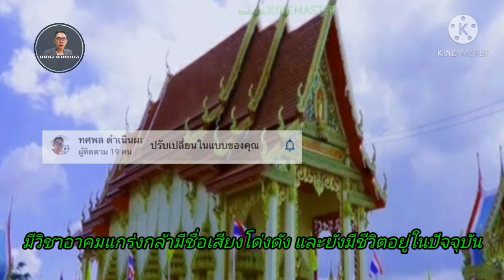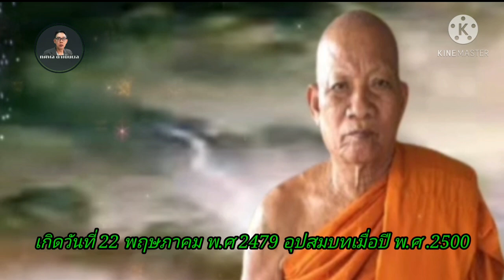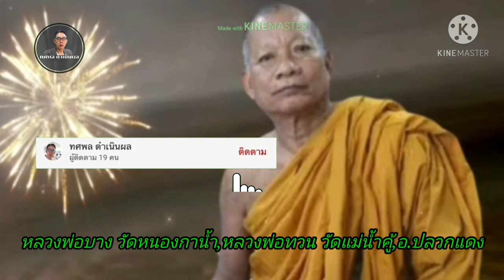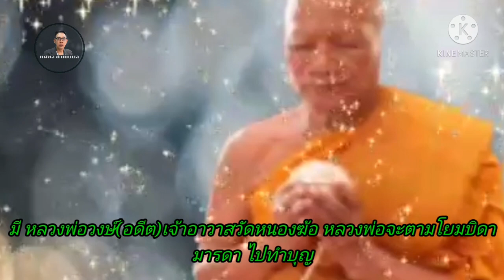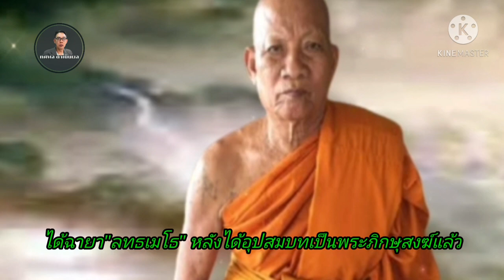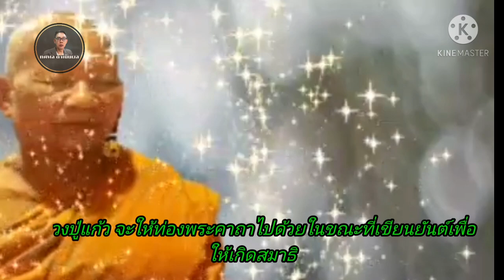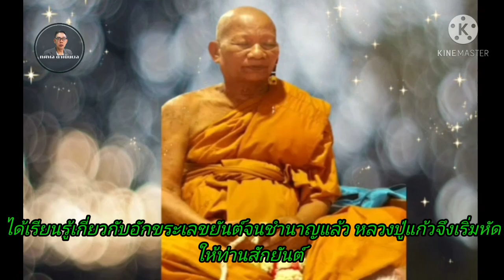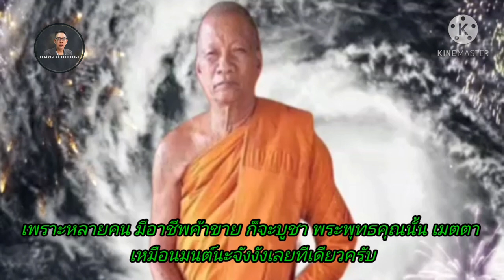หลวงพ่อทองสุข วัดหนองฆ้อ อายุ 85 ปี เกจิภาคตะวันออก ยังมีชีวิตอยู่ควรตามไปกราบด่วน! ไม่เป็นสองรองใคร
หลวงพ่อทองสุข วัดหนองฆ้อ อายุ 85 ปีสุดยอดเกจิอาจารย์ดัง แห่งภาคตะวันออก#ยังมีชีวิตอยู่ในปัจจุบัน#ควรตามไปกราบไหว้ด่วน!ไม่เป็นสองรองใคร ผู้สืบทอดสายพุทธาคม หลวงปู่ทิม วัดละหารไร่หลวงปู่แก้ว วัดหนองพะวา หลวงพ่อลัด วัดหนองกระบอก

ติดต่อช่อง ทศพล ดำเนินผล Channel คลิปดีฯเพื่อคุณ

พระเกจิอาจารย์ที่เป็นพระผู้ปฏิบัติดีปฏิบัติชอบ เป็นที่เลื่อมใสศรัทธาของลูกศิษย์ลูกหาและประชาชนทั่วไป โดยเฉพาะภาคตะวันออกนอกจาก หลวงพ่อสิน วัดละหารใหญ่ หลวงพ่อรัตน์ วัดป่าหวาย แล้วยังมี หลวงพ่อทองสุข วัดหนองฆ้อ อ.บ้านค่าย จ.ระยอง อายุปัจจุบันอายุ 85 ปี เป็นเกจิอาจารย์ที่มีชื่อเสียงโด่งดัง ไม่เป็นสองรองใคร เป็นศิษย์สืบสายธรรมจาก หลวงปู่ทิม วัดละหารไร่ ,หลวงปู่แก้ว วัดหนองพะวา,หลวงพ่อลัด วัดหนองกระบอก บางท่านเคยรู้จักแล้ว บางท่านเคยได้ยินมาบ้าง หรือบางท่านยังไม่เคยรู้จักเลย วันนี้ผมจะนำเสนอ หลวงพ่อทองสุข วัดหนองฆ้อ ให้กับท่านๆได้รู้จักเพื่อเป็นข้อมูล ตามไปกราบไหว้และทำบุญกับท่าน ผมเชื่อว่าทุกๆท่านจะสามารถกราบท่านได้อย่างสนิทใจครับ
หลวงพ่อทองสุข ลทธเมโธ วัดหนองฆ้อ อ.บ้านค่าย จ.ระยอง อายุ 85 ปี ปัจจุบันท่านเป็นเจ้าอาวาส วัดหนองฆ้อ เดิมชื่อ ทองสุข นามสกุล ขอบอรัญ เกิดวันที่ 22 พฤษภาคม พ.ศ 2479 อุปสมบท เมื่อปี พ.ศ. 2500 โดยมี หลวงพ่อรัตน์ วัดหนองกระบอกเป็นพระอุปัชฌาย์
หลวงพ่อทองสุข เป็นศิษย์หลวงปู่แก้วเกสาโร พระผู้ทรงพุทธาคมแห่ง วัดหนองพะวา ผู้คนรู้จัก หลวงพ่อทองสุข ครั้งพิธีปลุกเสก สีผึ้งพรายแม่ส้ม ที่วัดละหารไร่ เมื่อครั้ง หลวงพ่อทองสุข นั่งอธิษฐานจิตปลุกเสกในขณะที่นั่งอยู่นั้นได้เกิดปรากฏการณ์ น้ำมนต์เดือด และสายสิญจน์ที่ท่านปลุกเสกอยู่นั้นไม่ไหม้ไฟ ปรากฏการณ์นี้ทำให้หลายๆคนถึงกับตกตะลึงว่าเกจิรูปนี้คือใคร มาจากไหน หลายคนคิดว่าเป็นลูกศิษย์ หลวงปู่ทิม หลวงปู่แก้ว มีแต่ หลวงพ่อสิน หลวงพ่อสาคร เท่านั้น แต่แล้ว หลวงพ่อทองสุข มาจากไหนต้องบอกเลยว่าลูกศิษย์ หลวงปู่ทิม หลวงปู่แก้ว ไม่ได้มีเพียง หลวงพ่อสิน หลวงพ่อสาคร เท่านั้น หลวงปู่ทิม ท่านยังมีลูกศิษย์อีกหลายท่านหลายรูปที่เรายังไม่รู้จักทั้งยังมีชีวิตอยู่และมรณภาพไปแล้วเช่น หลวงปู่โทน วัดเขาคีรีน้อย เมื่อครั้งจำพรรษาที่วัดนามะตูม อ.พนัสนิคม จ.ชลบุรี หลวงพ่อบาง วัดหนองกาน้ำ หลวงพ่อทวน วัดแม่น้ำคู้ อ.ปลวกแดง หลวงปู่เย็น วัดหัวชวด ที่กล่าวมาก็เป็นที่พอรู้จักกันบ้างและมีบางรูปหลายท่านไม่รู้จักเลย หลวงพ่อทองสุข วัดหนองฆ้อ ถือว่าเป็นศิษย์หลวงปู่ทิม หลวงปู่แก้ว ทุกคนรู้จักน้อยมากเพราะท่านรักความสงบเรียบง่ายสมถะเก็บตัวเงียบไม่ค่อยได้เปิดเผยตัวเองท่านไม่ชอบความวุ่นวายและอยู่แบบนี้เรื่อยมา หลวงพ่อทองสุข เจ้าอาวาสวัดหนองฆ้อ ท่านเป็นบุตรโยม พ่ออ่ำ และโยมแม่อวบ บ้านเกิด หนองคอกหมู หมู่ที่ 3 ต.ตาขัน อ.บ้านค่าย จ.ระยอง เป็นหมู่บ้านใกล้บ้านค่าย หลวงพ่อวงษ์(อดีต)เจ้าอาวาสวัดหนองฆ้อหลวงพ่อจะตาม โยมบิดามารดาไปทำบุญที่วัดค่าย อยู่เป็นประจำได้เห็นจริยวัตรอันงดงานแห่งการปฏิบัติดีปฏิบัติชอบ ของพระภิกษุสงฆ์ทำให้เกิดความเลื่อมใสในพระพุทธศาสนาหลวงพ่อทองสุขท่านมีนิสัยรักความสงบ ชอบศึกษาเรื่องราวที่เกี่ยวกับทำ ประกอบกับมีอุปนิสัยรักสันโดษ และท่านยังชอบเรียนรู้สิ่งต่างๆ ไปทางตำราว่านยาสมุนไพร เรื่องราวเกี่ยวกับลี้ลับต่างๆ ตั้งแต่สมัยท่านอายุยังไม่ครบบวช จึงไม่แปลกใจที่ท่านมีความรู้เรื่องราวต่างๆมากมาย ครั้งเมื่ออายุ 21 ปี อายุครบบวชท่านตั้งใจว่าวันหนึ่งเราจะบวชแบบหลวงพ่อวงษ์และศิษย์ของท่าน เมื่อถึงเวลาท่านได้ให้โยมบิดา โยมมารดา พาไปฝากวัดและอุปสมบทเมื่อวันที่ 8 พฤษภาคม 2500 โดยมีพระครูวิจิตรธรรมนุวัติ (หลวงพ่อลัด )วัดหนองกระบอกเป็นพระอุปัชฌาย์ มีพระสวัสดิ์ วัดกระบกขึ้นผึ้ง เป็นพระกรรมวาจาจารย์ และพระอธิการสร้อย วัดหวายกรอง เป็นอนุสาวนาจารย์ได้ฉายาว่า "ลทธเมโธ"
ในระหว่างที่ หลวงพ่อทองสุข ท่านจำพรรษาที่วัดดอนจันทร์ ก็ได้ถือโอกาสไปศึกษาเล่าเรียนวิชาจากหลวงปู่ทิมและท่านก็ได้เรียนจากหลวงปู่แก้ว อีกด้วย หลวงปู่แก้วท่านมา วัดละหารไร่อยู่เป็นประจำวิชาได้เหรียญจากหลวงปู่ทิม คือการทำน้ำมนต์ ตำราการปลุกเสก วิชาอักขระเลขยันต์ วิชาแพทย์หลวงพ่อทองสุข ท่านชอบศึกษาวิชาด้านสมุนไพรว่านยา ท่านจึงได้รับการถ่ายทอดมาจากหลวงปู่ทิมและโยมฆราวาส
ประสบการณ์ ด้านวัตถุมงคลของหลวงพ่อทองสุข นั้นมีมากมายทั้งทางด้านเมตตา แคล้วคลาด และคงกระพันชาตรี ชาวบ้านในพื้นที่อ.บ้านค่ายต่างรู้จักท่าน ลูกศิษย์ลูกหาของท่านมีมากมาย และยังเป็นครูบาอาจารย์ของหลายเกจิอาจารย์เช่นหลวงพ่อรัตน์ วัดป่าหวาย,หลวงพ่อแพ วัดสำนักปฏิบัติธรรมสวนขนุน ซึ่งได้เล่าเรียนวิชาจากหลวงพ่อทองสุข ล้วนแต่มีประสบการณ์ วัตถุมงคลของท่านทั้งนั้น
การสร้างวัตถุมงคลของท่าน ท่านจะเน้นมวลสาร มากเพราะมวลสารทุกอย่างล้วนมีพลังพุทธคุณ อยู่ในตัวอยู่แล้วท่านจึงพยายามหามวลสารมาให้ครบตามตำราที่ท่านได้เรียนมานอกจากนี้ สีผึ้ง ของท่านยังเป็นสิ่งที่ลูกศิษย์หลายคนนำไปบูชาเพราะหลายคนมีอาชีพค้าขายก็จะบูชาพระพุทธคุณนั้นเมตตาเหมือนมนต์นะจังงัง
ต่อมาในปีพ.ศ 2518 ท่านได้ออกจากวัดดอนจันทร์ ไปหักล้างถางพงก่อตั้งสำนักสงฆ์หนองค้อ และต่อมาได้ยกฐานะเป็น วัดหนองฆ้อ ท่านจึงได้รับแต่งตั้งเป็นเจ้าอาวาสวัดหนองฆ้อ ตั้งแต่ปี พ.ศ. 2536 จนถึงปัจจุบัน

หลวงพ่อทองสุข ลทธเมโธ
วัดหนองฆ้อ อ.บ้านค่าย จ.ระยอง
กระแสแรง หลวงพ่อทองสุข วัดหนองฆ้อ
หลวงปู่ทองสุข วัดหนองฆ้อ
พุทธคุณด้านเมตตา แคล้วคลาด คงกระพันชาตรี
ปาฏิหาริย์ด้านเมตตา แคล้วคลาด คงกระพันชาตรี
ประสบการณ์จริงวัตถุมงคล หลวงปู่ทองสุข
ทศพล ดำเนินผล